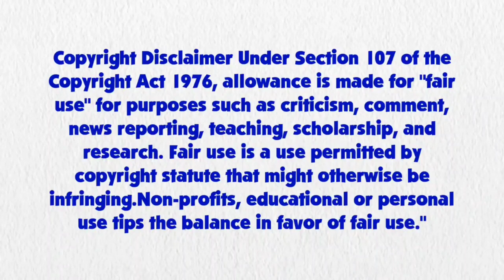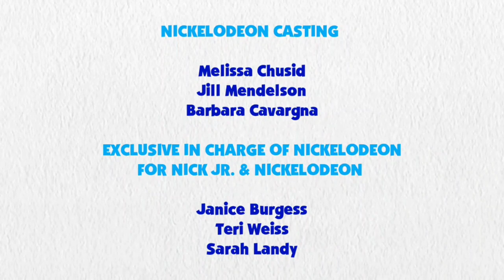Blue's Clues and Rainbow Dash: Skidoo Series Episode 57 - Church's Chicken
Rainbow Dash and Blue are skidooing to the Church's Chicken restaurant.

Credit to Deep Ponies for Rainbow Dash's Voice, Ben Casey, RoccoTheBlue'sClues&OtherShowsFanatic3000, Jordan Gwartney, Botchan-MLP, Twilirity, SketchmCreations, rupahrusyaidi and Other Vector Artists